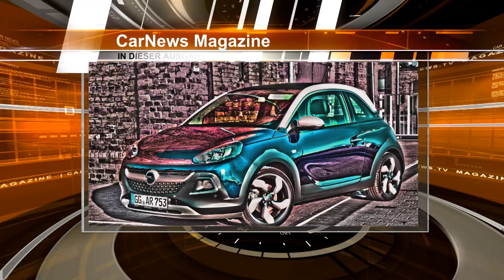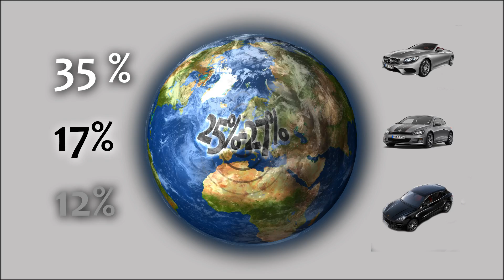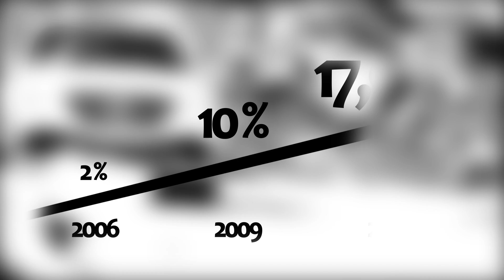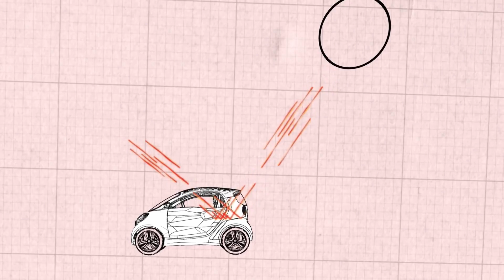Car-News.TV Magazin April 2016 - 2. Ausgabe - Farben, Lacke und Folien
Ständig berichten wir über neue Modelle und neue Varianten. Völlig unbeachtet ist dabei häufig, welche Mühe sich die Hersteller bei der Kreation neuer Farben und neuen Farbqualitäten machen..
Wie wichtig gerade dieser Gestaltungsaspekt heute ist, zeigt allein wie sehr sich gerade junge Leute anhand von besonderen Farben oder auch Folien zu differenzieren versuchen. Zudem sind zunehmen neue Eigenschaften bei den Lacken gefragt wie selbstreparierende Oberflächen oder gar kratzfeste Lacke.
Zudem testen die Designer immer wieder, schon in Hinblick auf die Zielgruppen die idealen Farbkombinationen, um die Form und die Details besser zur Geltung zu bringen. Und dann...: Ja dann kaufen die meisten ihre Autos wieder in Silber oder Schwarz und die aufwändig gestalteten Innenräume versinken wieder im gut abwaschbaren Schwarz.. Selbst die Aufforderung zur Individualisierung wird nur in wenigen Segmenten wie beim Mini oder dem Opel Adam zögerlich angenommen..
Um dem gegenzusteuern, versuchen die Hersteller in der Werbung, in Verkaufsräumen und auf den Automessen bunte und individuelle Modelle zu zeigen, die den professionellen Ansprüchen der Designer entsprechen..